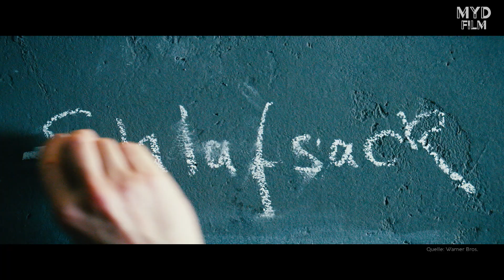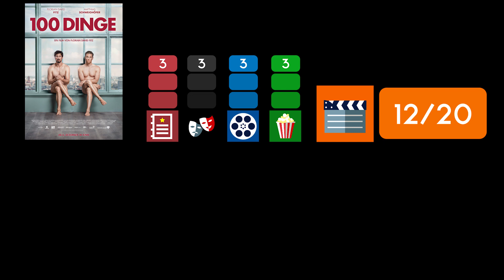100 DINGE / Kritik - Review | MYD FILM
Hier meine Kritik zu 100 DINGE.
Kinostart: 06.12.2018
Länge: 110 min.
FSK 6